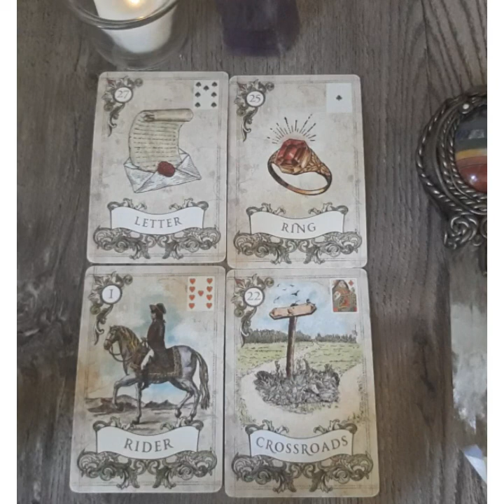💞♏SCORPIO- Rushing Into A Commitment- Weekly Love Reading- May 2021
Love & Light,

About Me🤗👇
Sun-Cancer, Rising-Sag, Moon-Sag, Venus-Cancer, Numerology Life Path 3